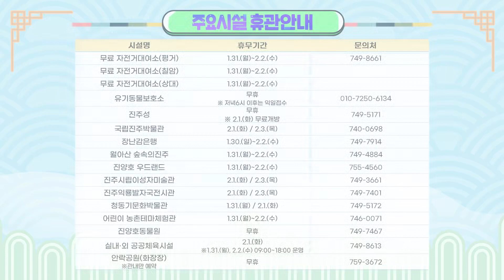🚨설 연휴, 쓰레기는? 응급상황엔? 😱 일단 저장! 설 연휴 종합정보💡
2022년 설 연휴(1/29~2/2)
아프면 어쩌지? 응급상황 발생하면? 🚨🚨🚨
혹시나 모를 상황에 도움이 될
💡알아두면 안심되는 설 연휴 종합정보 알려드립니다!

📍더 자세한 내용은 블로그를 참고하세요!